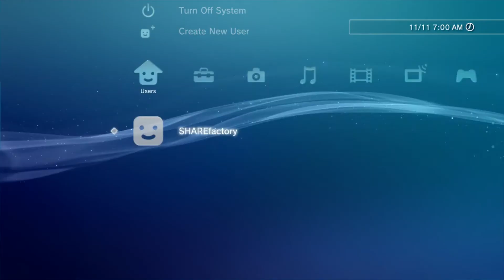PlayStation 20th - trailer Art - PlayStation 4 Pro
PlayStation 20th

1)This video has no negative impact.
3)It is not transformative in nature.